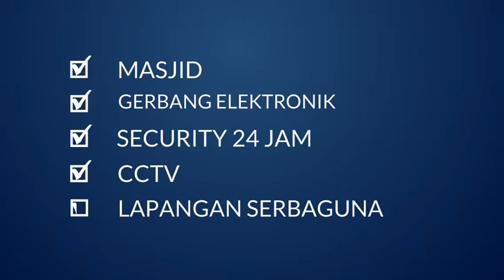Perumahan Bebas Riba Bebas Denda di Bandung Barat Firdaus Garden 0813 2270 0069 sudirman halal